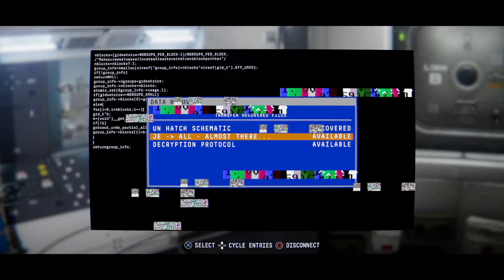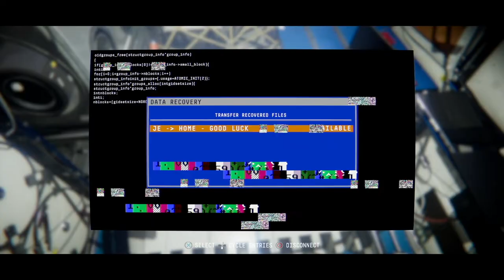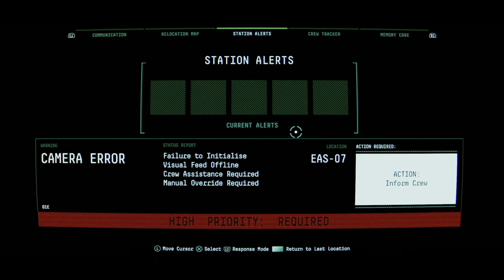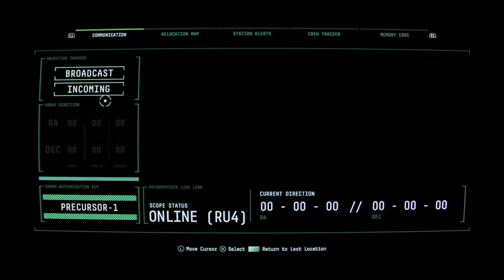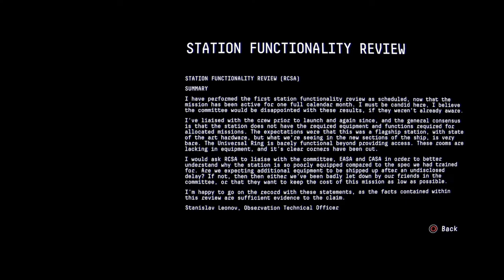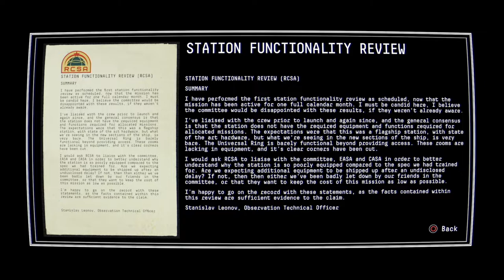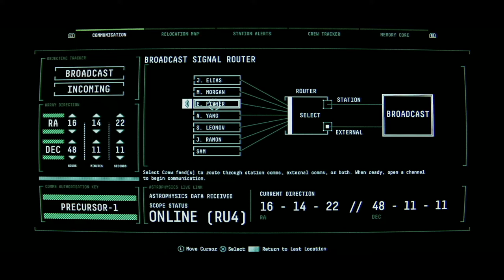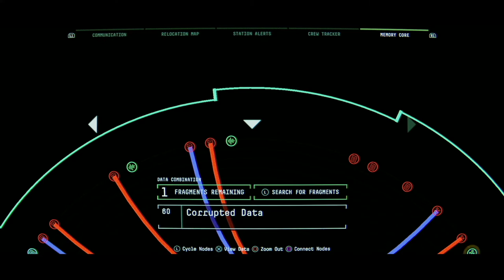Let's Play Observation | Part 5 - Attempting Contact | Blind Gameplay Walkthrough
In Part 5 of this blind Observation gameplay walkthrough on the PS4 Pro the dark hexagon returns to play some more Simon Says, and we call the other station.

Description:

Observation is an adventure-puzzle video game developed by Scottish studio No Code and published by Devolver Digital. The game, described as sci-fi thriller, puts the player in control of a space station AI in order to recover from the sudden, mysterious loss of its crew. Observation was released for Microsoft Windows and PlayStation 4 on May 21, 2019.

Observation has many references to "trapped-in-space" science fiction films like 2001: A Space Odyssey, Gravity, Life and Interstellar.

Observation is an adventure game. The player takes the role of Sam, short for the System Administration Maintenance (SAM) artificial intelligence software aboard a multi-national space station that serves to monitor the entire station. Initially, the player's view is limited to where the crew have relocated Sam, but as the game progresses, Sam can move its core presence between several of the modules on the station and manipulate cameras and other electronically-controlled equipment in that module. Further on, Sam is provided one of several small spherical probes that allows Sam to move more freely through the station and into hostile environments harmful to the humans aboard, including outside of the station.

The player, by manipulating Sam, can control various elements of the station, such as opening or closing hatches, activating safety systems and the like. Sam may be instructed by the crew to perform specific tasks, and Sam can reply by finding the task element of interest (such as the status of a station module) and report back to the crew.